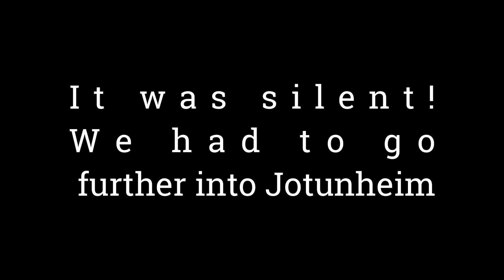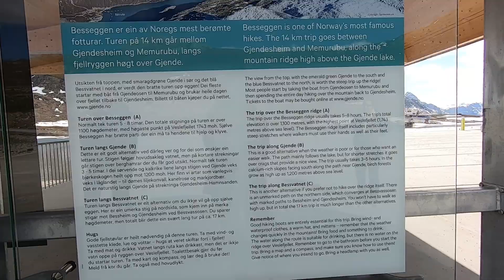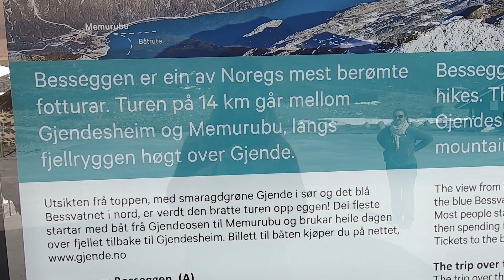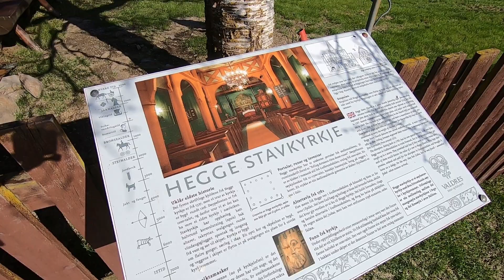Road Trip and metal detecting Jotunheim, Norway| SheDigs!| Old Stave Church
We are driving from green hills to white mountain tops. We visit Jotunheim in Norway, the land of the Titans and the Trolls. I taste glacier water for the first time and got a few minutes to swing the coil
This video also contains a stave church